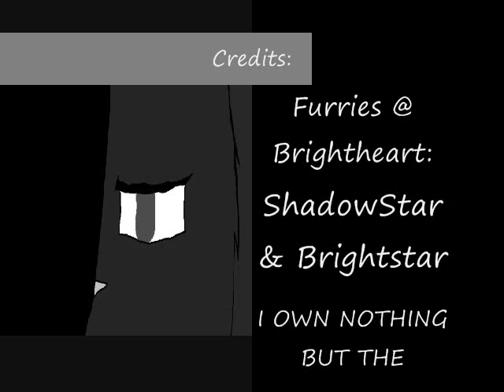Brightheart-In the end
Sorry its too short & crappy \_\ .i was busy with requests & videos. so yeah...
THIS IS NOT BRIGHTHEART FROM WARRIORS SERIES!